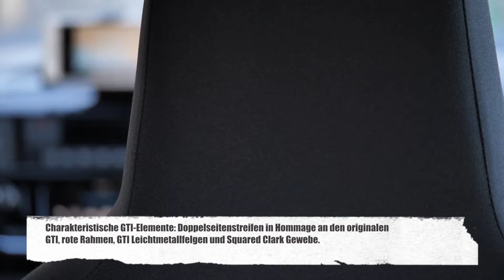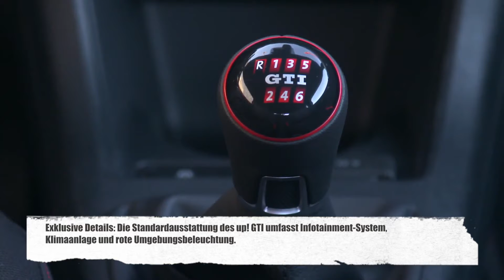Der neue Volkswagen up! GTI - ein Citycar mit echtem GTI-Spirit | CarZilla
"Hauptmerkmale des neuen up! GTI:
- Das up! GTI belebt den Geist der GTI-Ikone im Citycar-Segment: 115 PS, 200 Nm, 196 km / h und 8,8 s (0-100 km / h).
- Dank seiner Größe und Leistung bringt er den ersten Golf GTI von 1976 zurück auf die Straße und aktualisiert ihn mit moderner TSI-Technologie und intelligenter Konnektivität.
- Das up! GTI ist immer online über das Smartphone: sowohl um Musik zu hören als auch um zu surfen.
- Das up! GTI ist das erste Auto der Marke Volkswagen, das nach dem neuen WLTP-Verbrauchsmessverfahren zugelassen wurde.
- ""Grüne"" Seele: das up! GTI ist mit einem Partikelfilter für Benzinmotoren ausgestattet und erfüllt die Anforderungen für den neuen Abgasstandard Euro 6 AG.
- Charakteristische GTI-Elemente: Doppelseitenstreifen in Hommage an den originalen GTI, rote Rahmen, GTI Leichtmetallfelgen und Squared Clark Gewebe.
- Vier Farben: Debüt! GTI ist in den Farben Weiß, Rot Tornado, Wolframsilber und Perlschwarz erhältlich.
- Exklusive Details: Die Standardausstattung des up! GTI umfasst Infotainment-System, Klimaanlage und rote Umgebungsbeleuchtung."